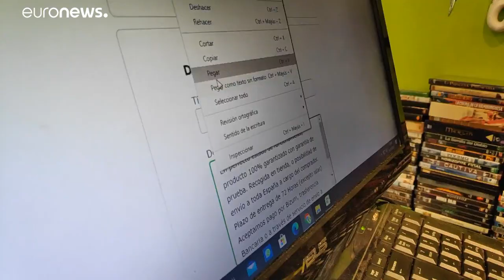Madrid: Covid-19 macht Kult-Flohmarkt den Garaus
Der Onlinehandel boomt zwar wieder, doch die Straßenhändler des Flohmarktes El Rastro in Madrid sind am Ende. Von der Stadt fordern sie eine Wiederbelebung des Second-Hand-Marktes.